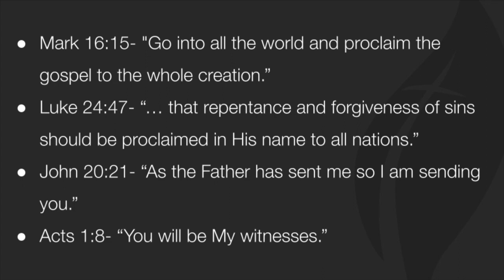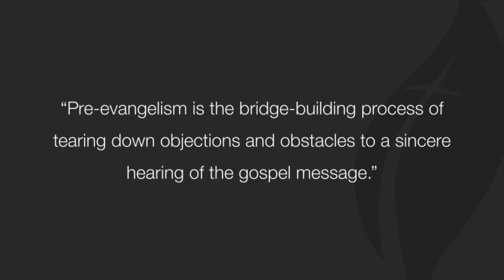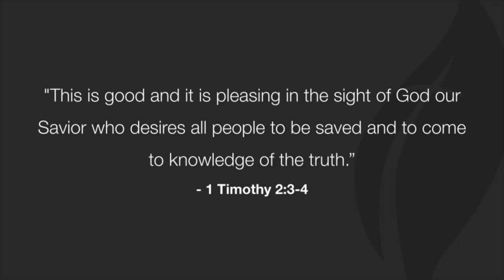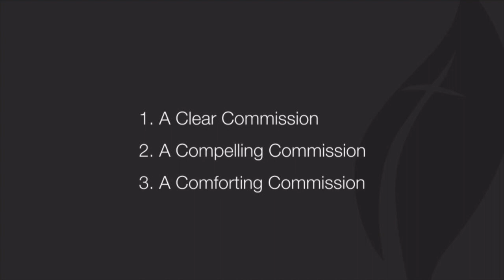The Mission of the Church [Matthew 28:18-20]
July 23, 2023 Sunday Service

New to CrossLife?

CrossLife Bible Church will be having both indoor and outdoor services every Sunday at 4pm. While this may be a difficult time for many, we encourage you to remember that our God is sovereign over the COVID pandemic and that our hope and joy transcends any medical and physical salvation. We hope that you enjoy this online service and please continue praying for the world and coronavirus.

We require all attendees to be afebrile and asymptomatic. We have surgical masks available at the welcome table. If you are feeling sick at all (coughing, sneezing, vomiting, etc.), please stay at home. Thank you for joining.